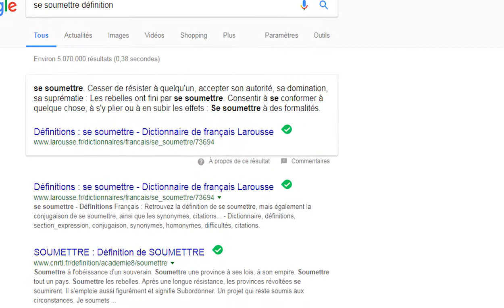J'accepte 10 défie seulement, Je me soumets a mes Abonnés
_Wsh la familly de Mr.A, J'accepte 10 défie seulement, Je me soumets a mes Abonnés